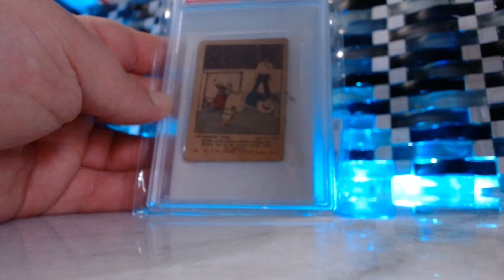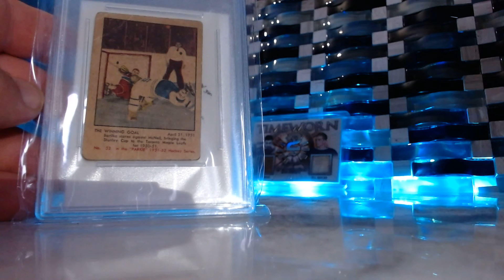Quick Bill Barilko vid.